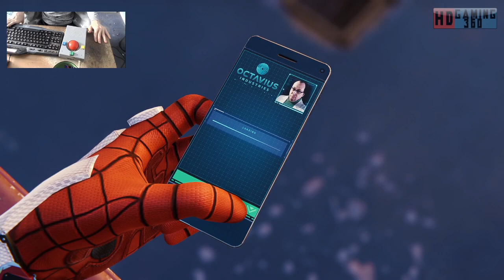Spider Man Remastered Playthrough Part 12